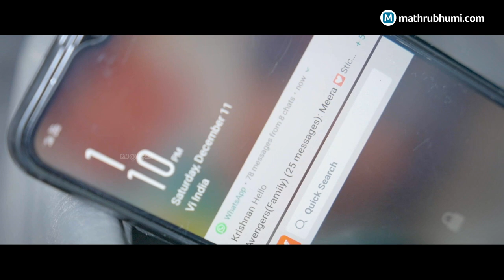തേരട്ട | The Millipede | Malayalam Short Film | Mathrubhumi.com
Written & Directed by  V Balu
Camera: Rahul Pirappancode
Bgm & mix: Joju sebastian
Sound designer: Pranav p.s
Art: Bijesh

Cast
Parathulli Raveendran
Chandrika Raveendran
Meenakshi Ajith
Lal Narmakala
Krishnan kalhara